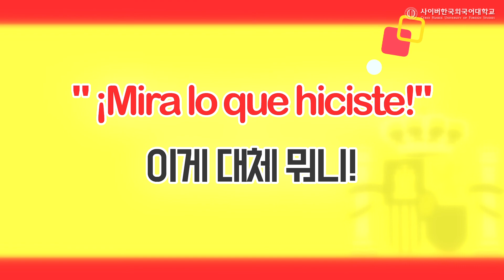[사이버한국외국어대학교]_Real 생생 스페인어 [¡Mira lo que hiciste!]